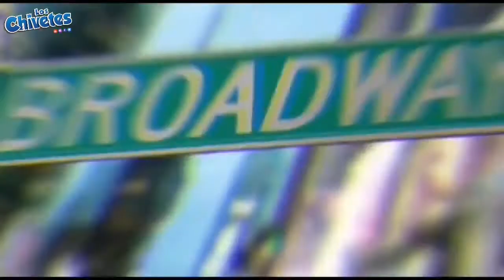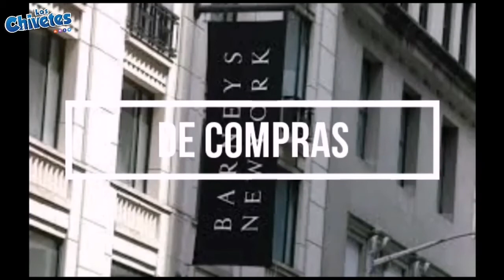🗽🇺🇸 Lugares para VISITAR en NEW YORK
Hola chivetes !!

SE CHIVETE